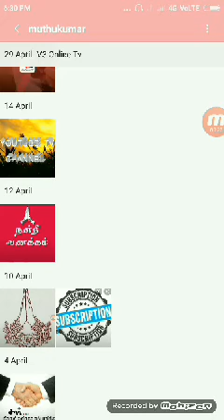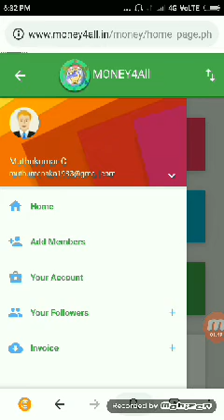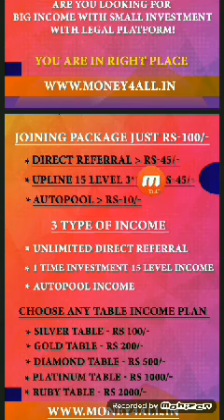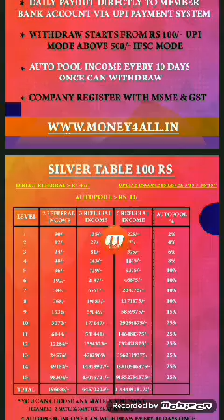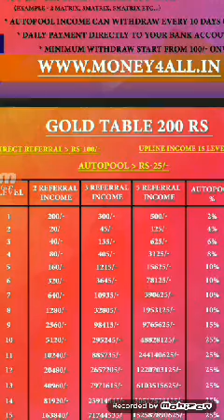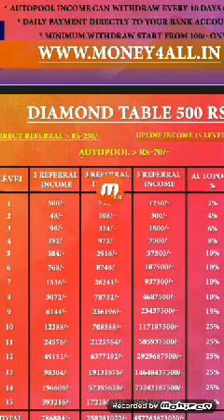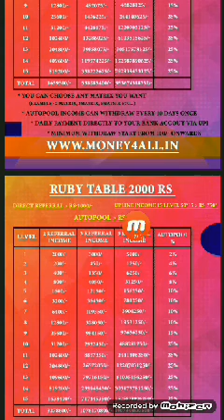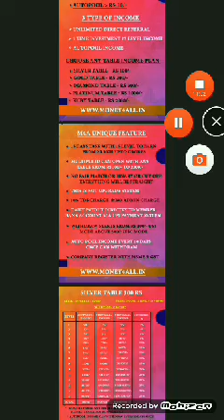Youtubetvchannel money4all.in{வெறும் நூறு ரூபாயில்லட்சங்கள் money4all no upgrade சம்பாதிக்கலாம்!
நலமுடன் என்றும் பணம் உடன்